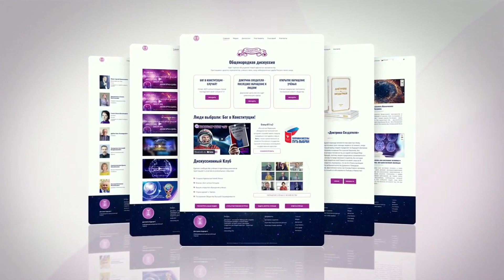НАЗАД В БУДУЩЕЕ / Вера Макарова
📲 Информационно-дискуссионный Портал